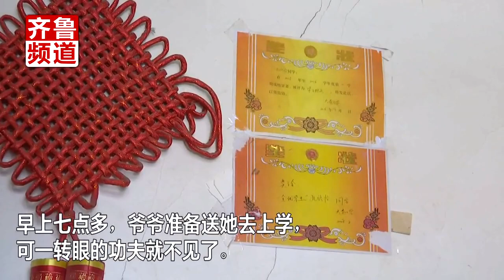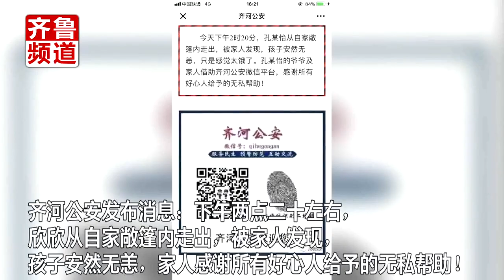德州10岁女孩多次离家出走，发起全城寻人，爱心传递